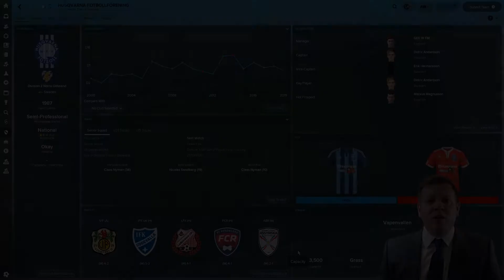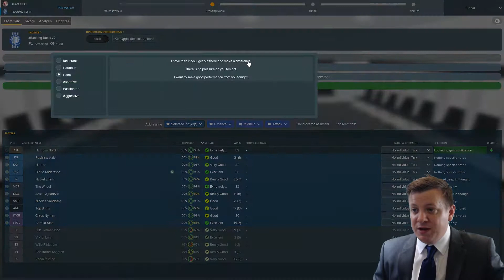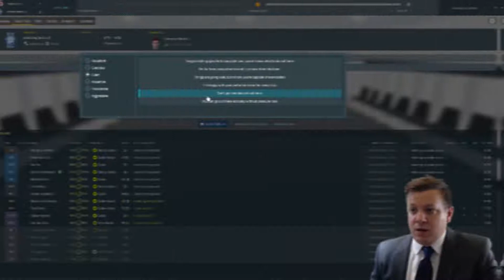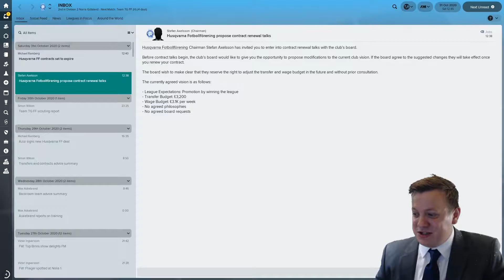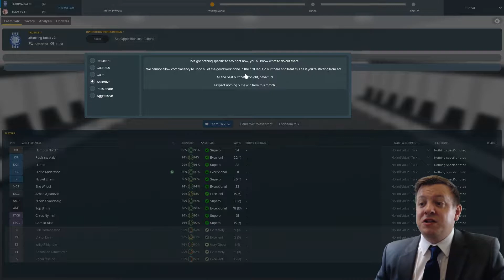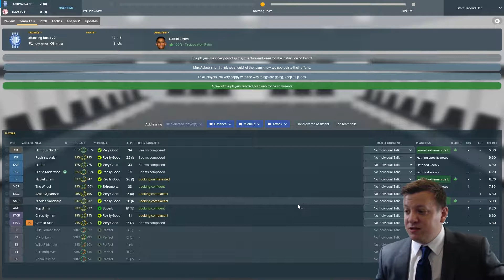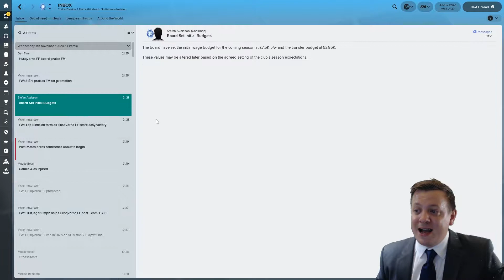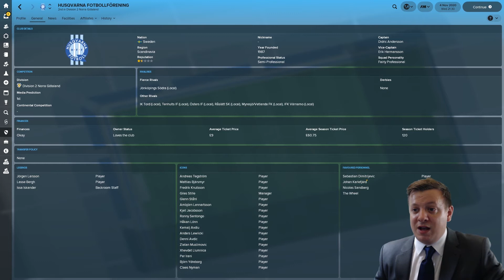FM18 - The Scandinavian Getaway! Scandinavian Journeyman! Club 2 - Husqvarna FF - Ep11 JOB ON LINE!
Welcome to my FM18 Let's Play, The Scandinavian Getaway. Where we attempt to win trophies in Scandinavia whilst evading Tomas Fister. Today we have a our Playoff group games vs FC Rosengard and BK Assyriska BK. Can we get through the group and into the Playoff Final to salvage our job? Come join me and find out if we can do just that!